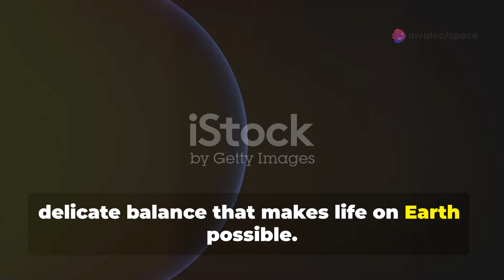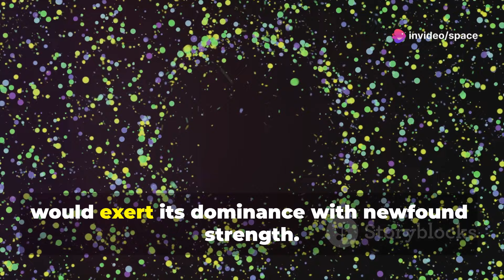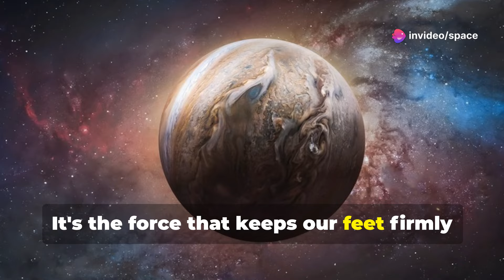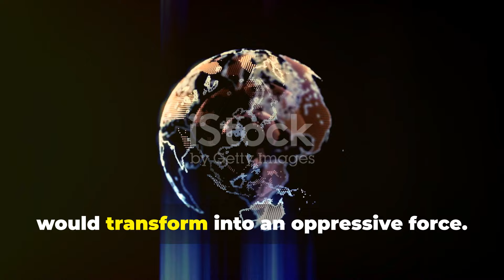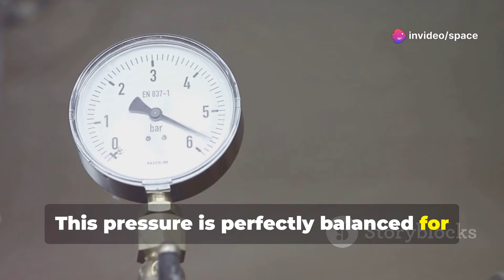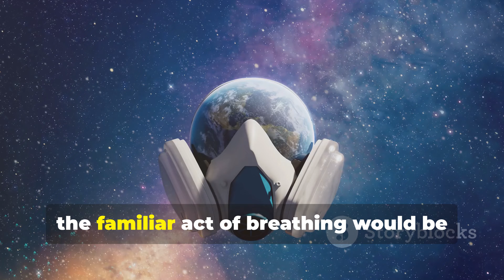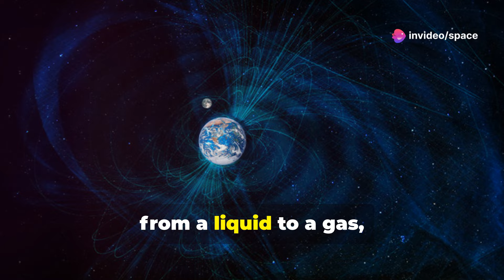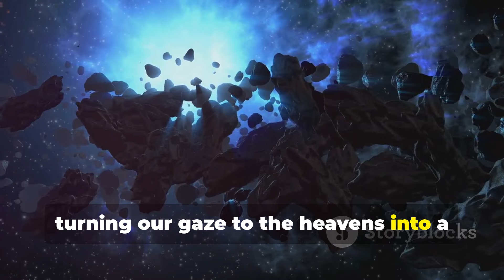What If Earth Was the Size of Jupiter ?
Description: What would happen if Earth were as massive as Jupiter? Join us as we dive into this fascinating hypothetical scenario and explore the profound changes that would occur. Learn how Earth's increased size and gravity would impact its atmosphere, weather, geological activity, and ability to support life. Discover the effects on human physiology, ecosystems, and technological systems. Through scientific insights and speculative thinking, understand the dramatic transformations that would make a Jupiter-sized Earth a vastly different world from the one we know.

OUTLINE:
00:00:00 A Planet of Giants

00:02:13 The Pull of a Super-Earth

00:03:15 Crushing Weight

00:05:52 Gasping for Air

00:07:02 The Boiling Point

00:07:57 Cosmic Billiards